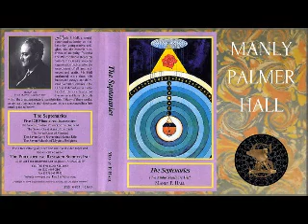Manly P Hall - The Septenaries - The Seven Laws Governing Human Life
Part of the Septenaries lectures, Manly P Hall explains the universal laws that govern human life.